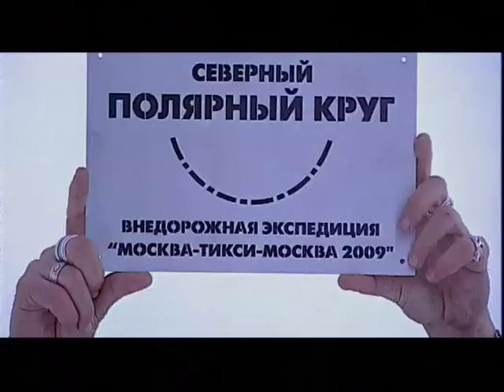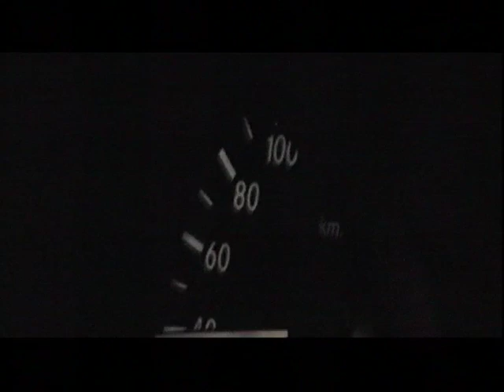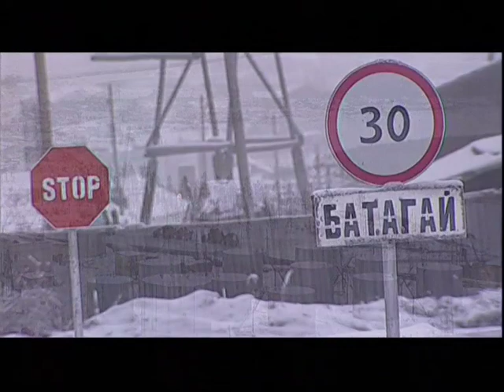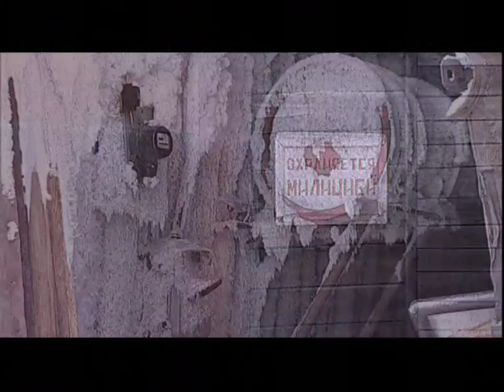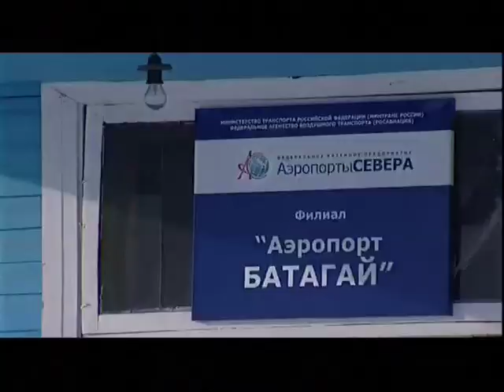В красной зоне - Москва-Тикси-Москва 2009 - Туда и обратно за 50 дней (часть 7)